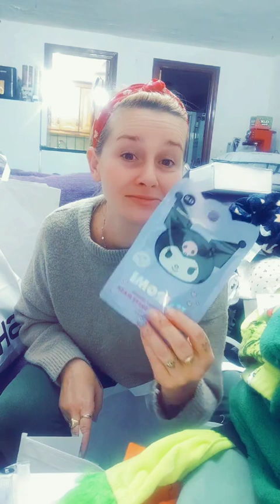HAUL!! haul primark lefties primor productoviral vlog viralvideo shorts youtuber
Mega haul de mis compras en Primark, primor y Lefties! Queréis verlo? 😻😻😻😻